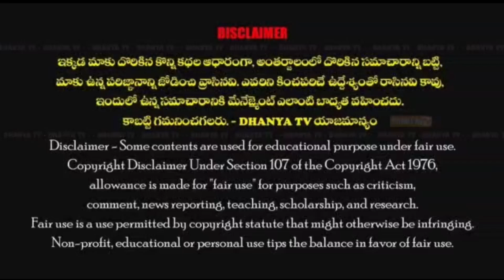కార్తీక శుద్ధ పాడ్యమి చాగలమర్రి పాత శివాలయంలో ఆకాశ దీపం వెలిగించిన అధ్యక్షుడు రామసుబ్బారెడ్డి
కార్తీక శుద్ధ పాడ్యమి సందర్భంగా చాగలమర్రి పాత శివాలయంలో ఆకాశ దీపం వెలిగించిన ఆలయ అధ్యక్షుడు రామసుబ్బారెడ్డి